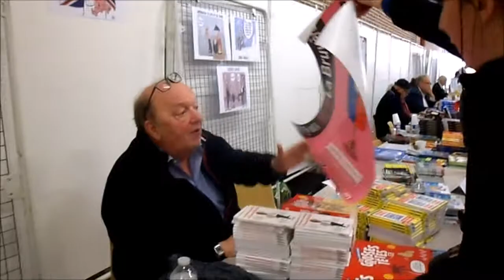Bernard Mabille et Danièle Gilbert